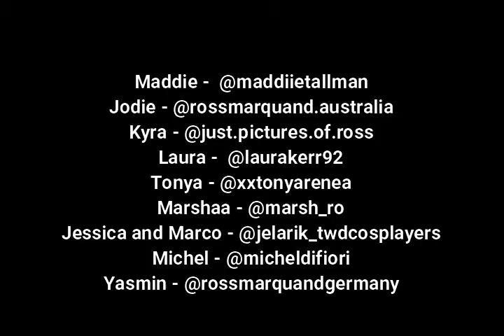Happy Birthday Ross Marquand - 2020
A video made by fans!